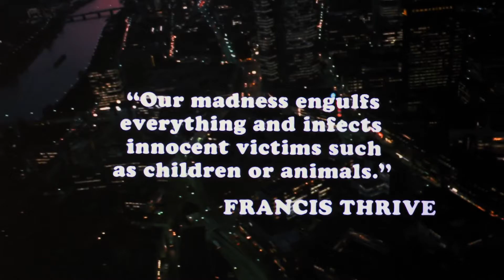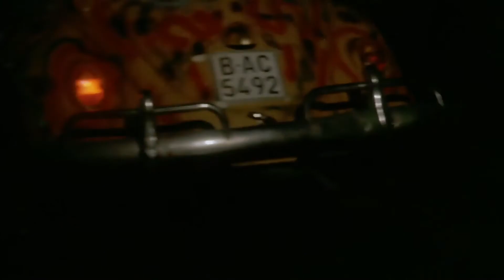Wild Beasts (1984) - Halloween Horror Picks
In this episode, Ryan talks about an Italian exploitation film that's also one of the most outrageous "nature run amok" movies ever made - Wild Beasts (1984)!

Wild Beasts was directed by Franco Prosperi, and stars John Aldrich (aka Antonio De Leo), Lorraine De Selle, Louisa Lloyd, and Ugo Bologna.

This episode of Pop Culture Beast's Halloween Horror Picks (4.13) was written and directed by Ryan Stockstad. Executive Producer - Garon Cockrell. Cinematography by Stephen Boyd-Morales. Makeup by Lily McKillip. Editing by Andrew Kadikian. Score composed by Ryan Orvis. Special thanks to Gui Pereira and Sarah Ryan. Stay up to date on the latest Pop Culture news! PopCultureBeast.com